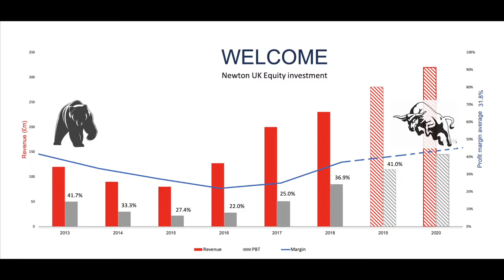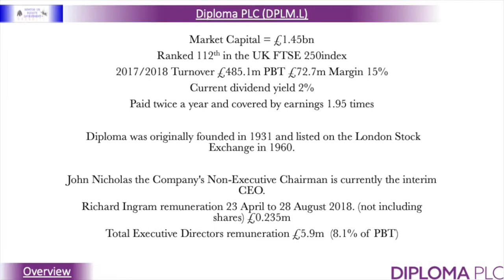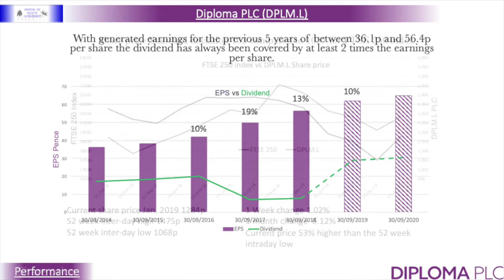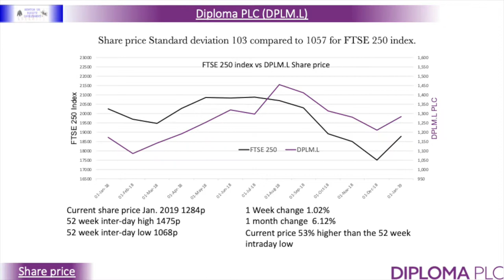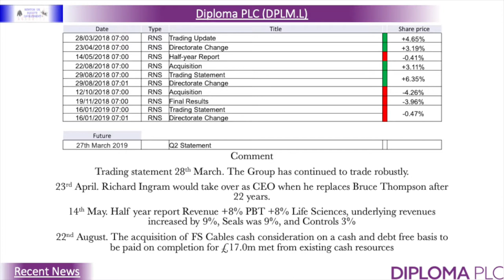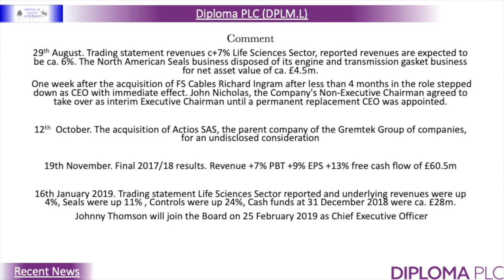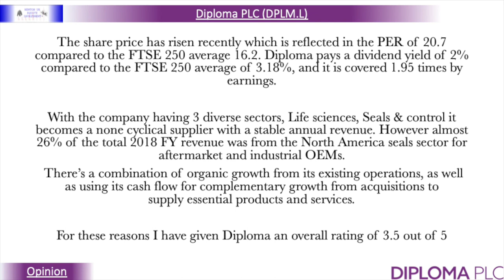Diploma PLC. Is it a good investment?